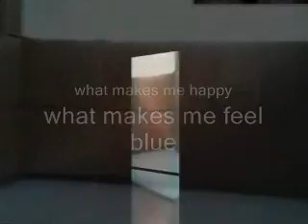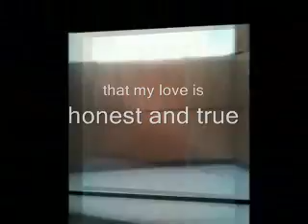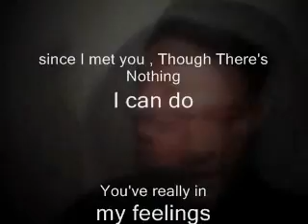MY DEAR LOVE (SHARE WITH YOU) - BY MIFTACHUL WACHYUDI (YUDEE)